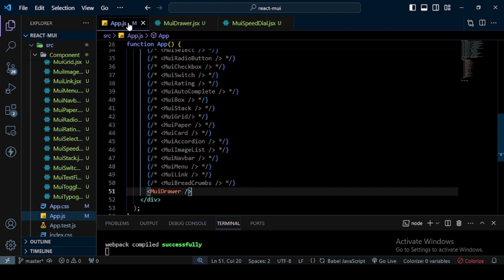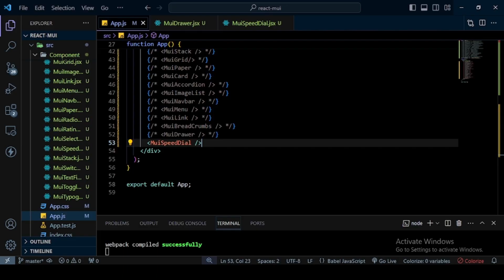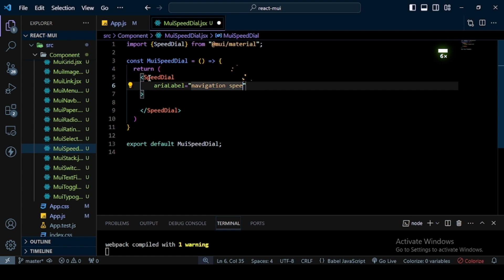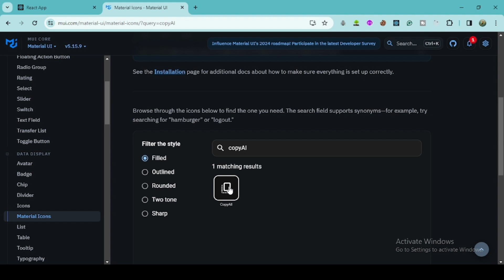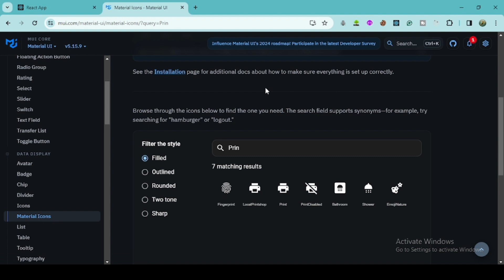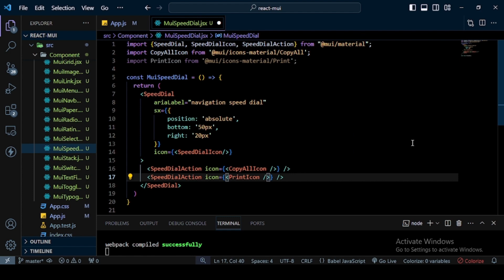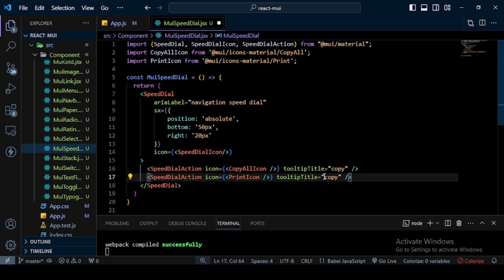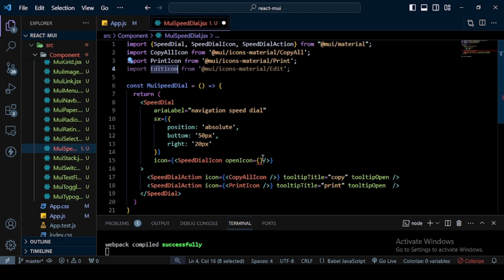React Material UI Tutorial - 26 - SpeedDiel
Hi! everyone. In this video, we will learn about the SpeedDial Component of the React Material UI. When pressed, a floating action button can display three to six related actions in the form of a Speed Dial.